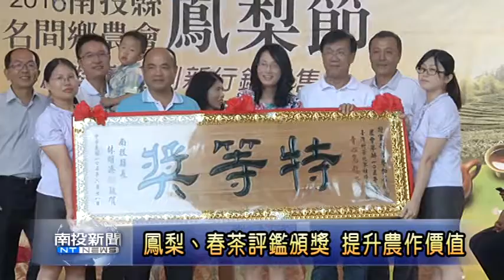南投新聞-名間春茶及鳳梨評鑑頒獎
名間鄉農會，6/18日上午舉辦鳳梨評鑑比賽與春季茶比賽的頒獎典禮，南投縣長林明溱也來到現場，親自為得獎的農民頒獎，另外針對名間鄉蒼蠅滿天飛的問題，縣政府除了呼籲農民使用熟雞糞以外，林明溱也鼓勵農民，設置雞糞的發酵工廠，由政府來輔助，來杜絕名間鄉的蒼蠅孳生。